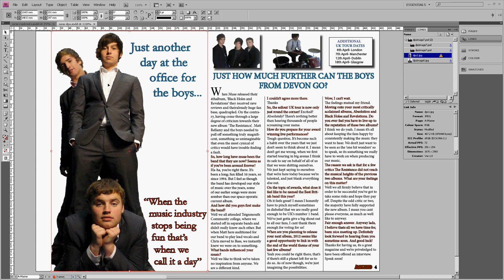Double page spread magazine process video- William Mackinnon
step by step run through